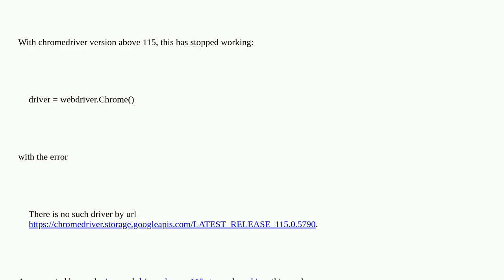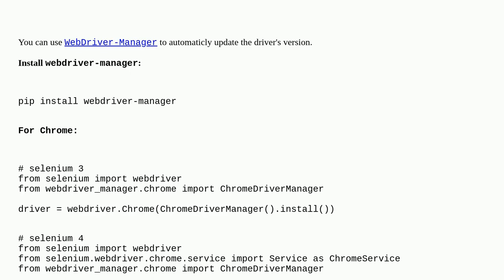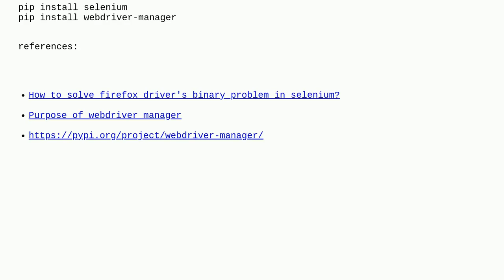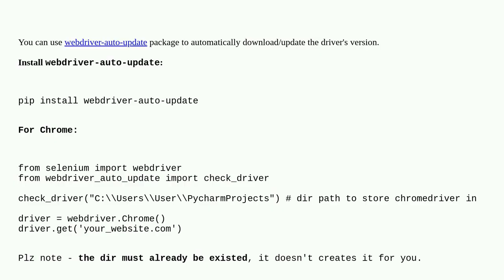Chromedriver version 115 not found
A special thanks goes out to the community

  selenium-webdriver selenium-chromedriver